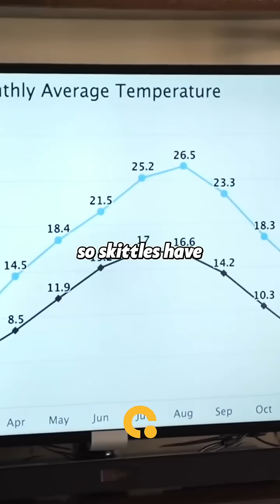Skittles Naked Carbs & Sugar Rush! Follow @biohackingpathway for more Uncover the shocking trut...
Skittles: Naked Carbs & Sugar Rush!

Follow @biohackingpathway for more

Uncover the shocking truth about Skittles' impact on your body! We reveal the surprising glucose effects of this popular candy in this insightful analysis.  Discover why Skittles are 'naked carbs' and how that affects your health.  Watch now!